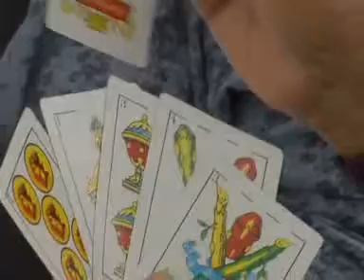Torneo de Chinchón Polideportivo 3